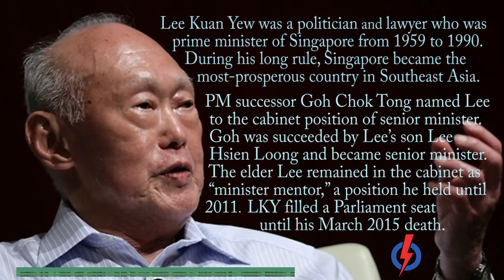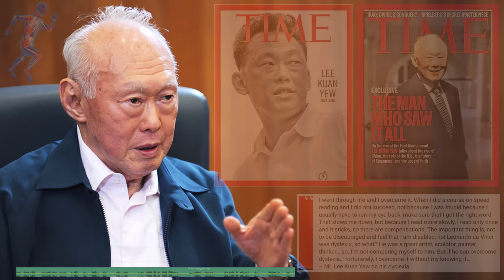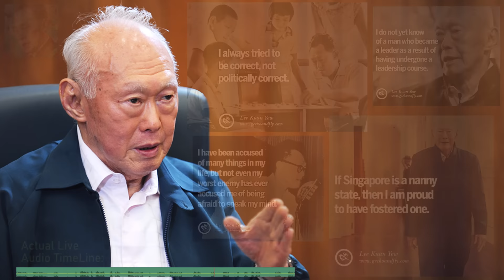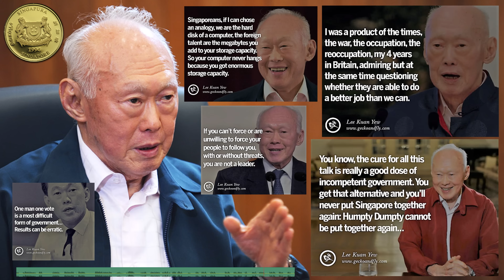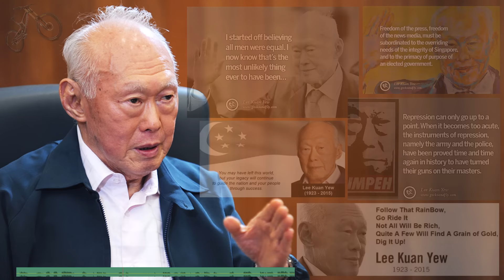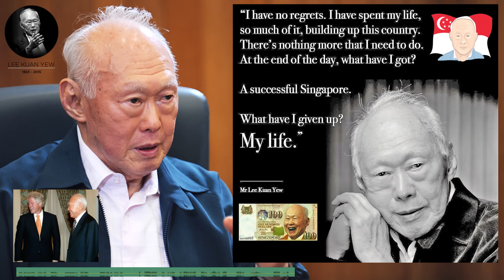星 L K Y on Aging ⌛ (2021)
Singapore's internationally venerated Minister Mentor Lee Kuan Yew (AKA LKY) waxes wise on how the aging process has affected him and his family through the years.

Related Recording {S'pore & JB Pre-LKY}

LKY, GCMG CH SPMJ, (Legally: Harry Lee Kuan Yew; 16 September 1923 – 23 March 2015) was a Singaporean politician and lawyer who served as the founding Prime Minister of the Republic of Singapore from 1959 to 1990 and later as a Senior Minister and Minister Mentor. With his proactive People's Action Party (AKA PAP), Lee is credited with rapidly transitioning his small new nation from a "developing third world country into a developed first world country within a single generation" under his leadership. {Source: Wikipedia}

Transcribing: Culled from a LKY Interview podcast originally audio-taped during a special session on the the city-state island of Singapore. Circa: Spring of 2008 | Duration: 27 minutes | Primary language: English and/or Singlish.

Captioning: For the hearing-impaired, one can turn on YouTube's vastly improved Closed Captioning option for English language subtitles (click 'CC' toggle in bottom center-right of viewing window).

Training: For more virtual info on original geriatric ed ranging from frailty & pharmacy to caregiving & cardiology, simply surf this comprehensive channel further.

Birthing: Carefully concocted for the good of personkind by a South Texas Geriatric Education Center (STGEC) alum in San Antonio, TX, USA.

Funding: Please donate to your int'l, nat'l or local Aging support organizations. Helper digitizing this dementia didactic originally recompensed via HHS/HRSA federal grants to the state-based Geriatric Ed Ctrs (GECs)...STGEC in the Alamo City...but this was wholly accomplished on a voluntary non-profit basis.

Disclaiming: Accepted knowledge & best practices will certainly evolve over time so always consult your own current & local medico-legal-spiritual provider(s) for optimal actionable intel.

Hashtagging: Aging ~ Singapore ~ LKY ~ LeeKuanYew ~ LKYInterview ~ Asia ~ Asian ~ SEAsia ~ Singapure ~ SingapureLive ~ SingaporeAlive ~ Singapura ~ SingaporeHistory ~ RoadToSingapore ~ Singlish ~ Ageing ~ AgeingWell ~ Dementia ~ AlzheimersDisease ~ AlzheimersBasics ~ AlzheimersResearch ~ DementiaResearch ~ AA ~ AD ~ Alzheimers ~ Disease ~ AlzheimersAssociation ~ EndAlz ~ C4C ~ Memory ~ MentalHealth ~ Patients ~ Mother ~ Mom ~ Father ~ Dad ~ Parents ~ Grandparents ~ Risk ~ Care ~ Caregiver ~ Caregiving ~ Caregivers ~ Family ~ GeriatricAssessment ~ CME ~ CNE ~ CEs ~ ContinuingEducation ~ HealthLiteracy ~ STGEC ~ GEC ~ Geriatrics ~ Gerontology ~

Naming: Singapore  · The Lion City · The Fine Country · Singapura · سيڠاڤورا · Republik Singapura · ريڤوبليق سيڠاڤورا · சிங்கப்பூர் · Singapur · சிங்கப்பூர் குடியரசு · Ciṅkappūr Kuṭiyaracu

Archiving: Original Filename ~ LeeOnAging3840x2160.mp4 (4K/UHD | XAVC-S/.MP4/7.7GB)